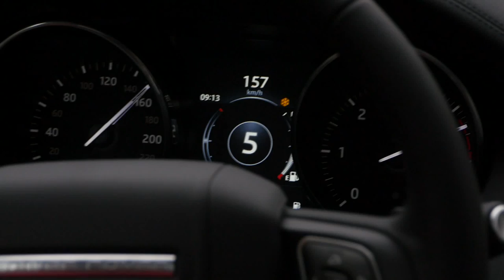Range Rover Evoque 5-9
This video is about Polesie